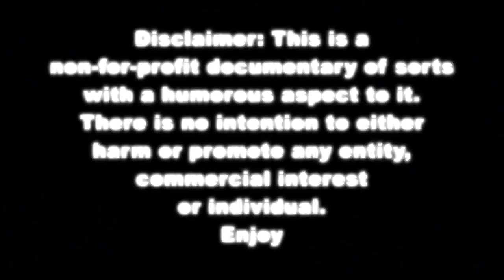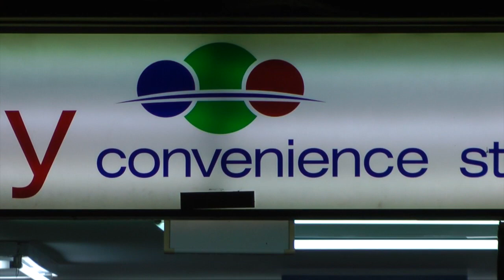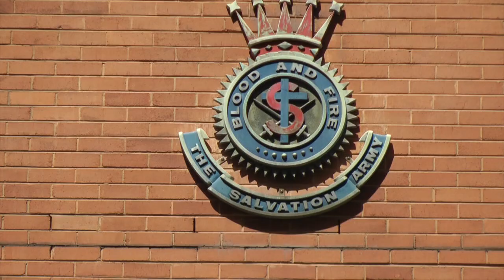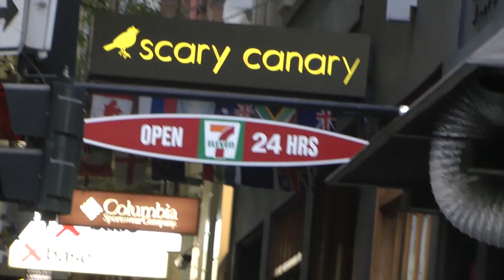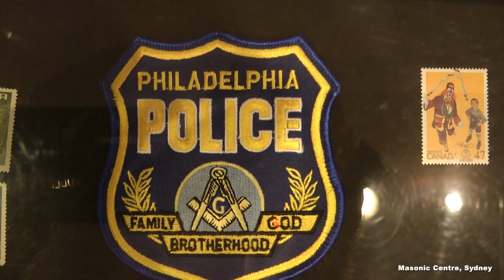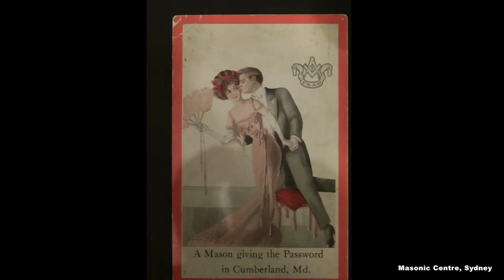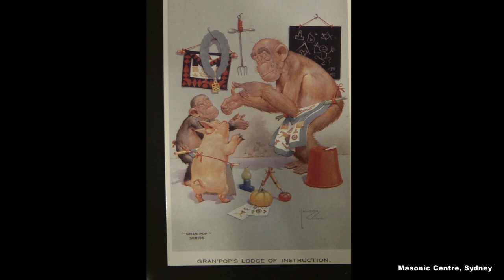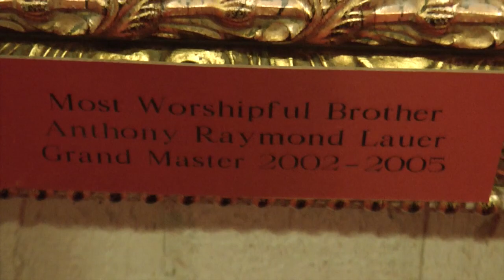Occult lamb cuts from halfasheep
Much better than TV!!. Bits & pieces of footage, some of which did not make prior videos. Enjoy & rate pls :-)